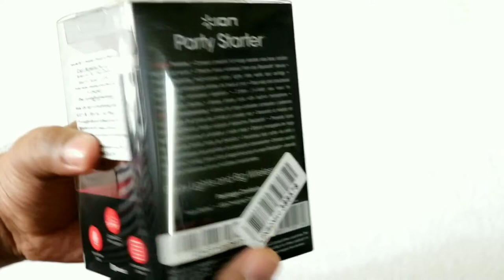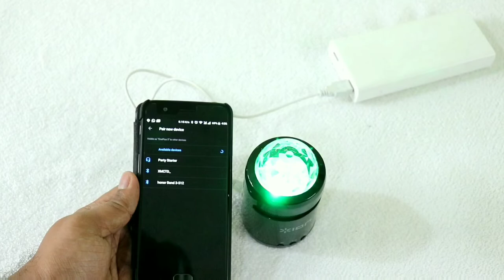ion audio party starter Bluetooth Speaker unboxing in Telugu